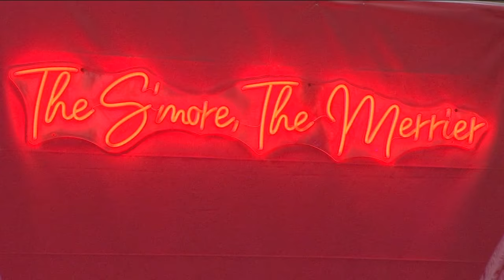Having fun on Valentine's Day at Pink Pier in Manhattan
Dani Beckstrom visited Pink Pier in Lower Manhattan.